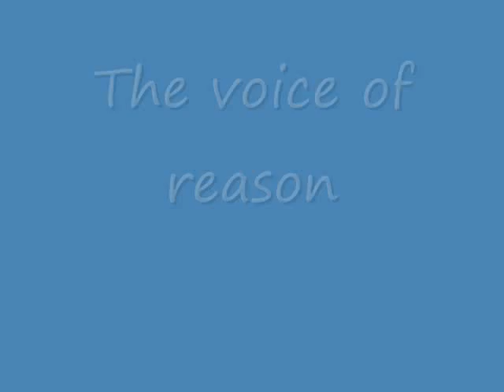Day 3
This is day three of my vlog i forgot to upload it last night so im doing it today plus i will have a video up tonite or in the morning